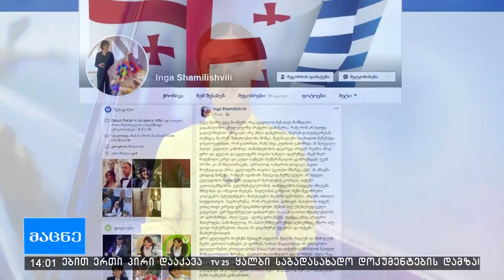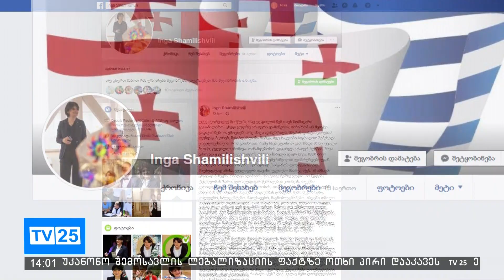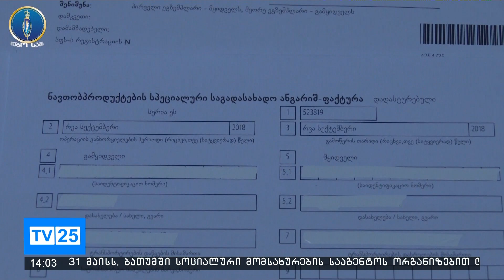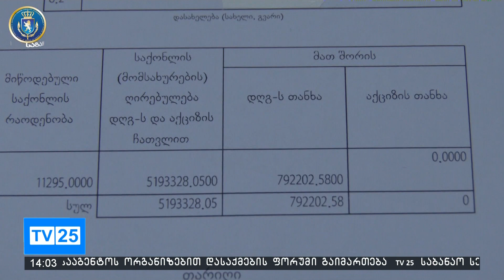საინფორმაციო გამოშვება "მაცნე" 14:00